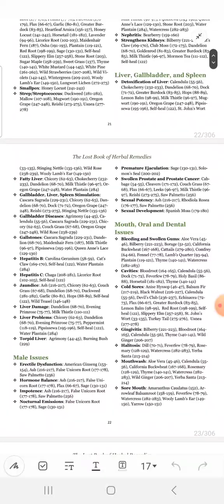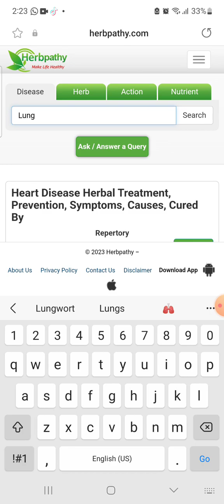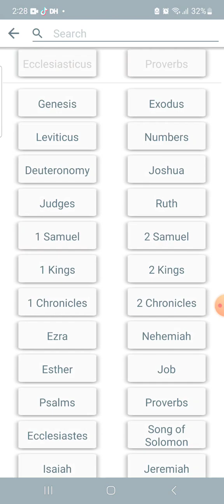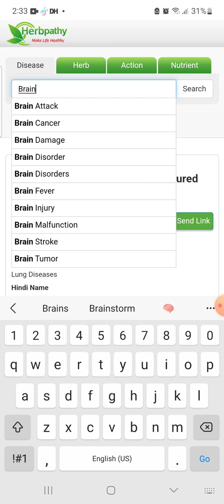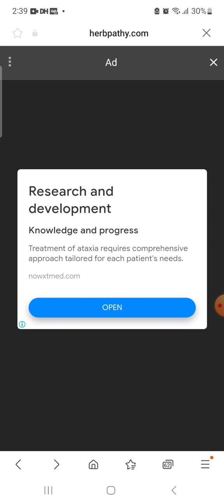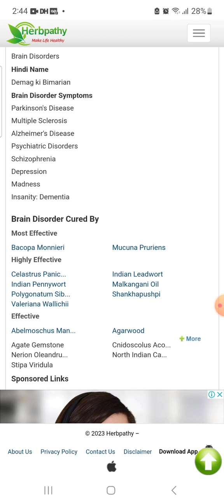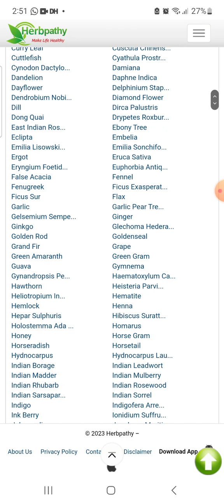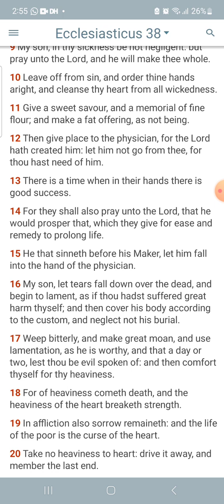Various Recipes for All Dis-eases Pt 2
Ecclesiasticus 38:12-14
[12]Then give place to the physician, for the Lord hath created him: let him not go from thee, for thou hast need of him.
[13]There is a time when in their hands there is good success.
[14]For they shall also pray unto the Lord, that he would prosper that, which they give for ease and remedy to prolong life.